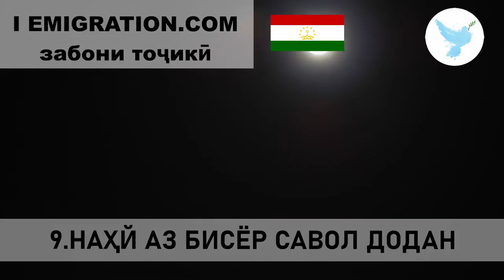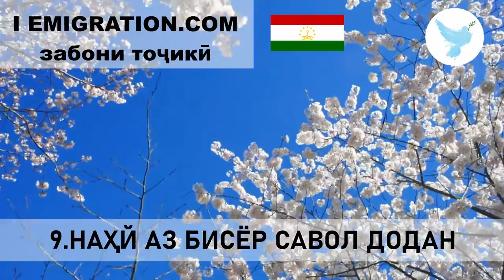9 Наҳй Аз Бисёр Савол Додан